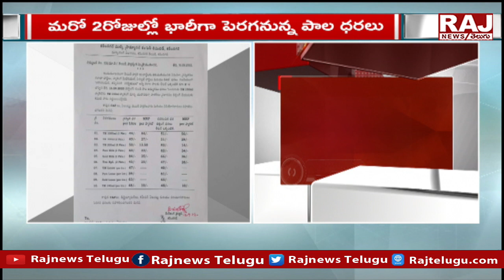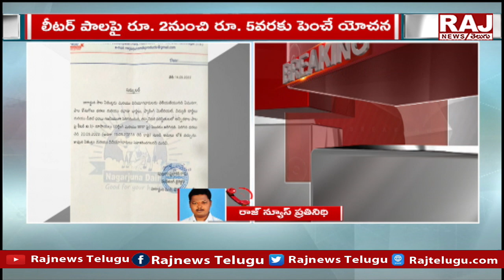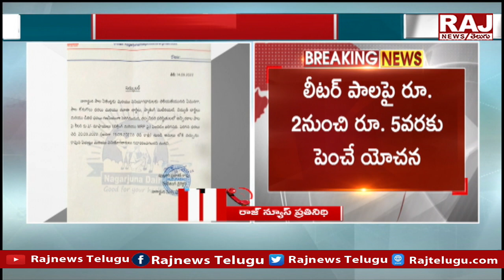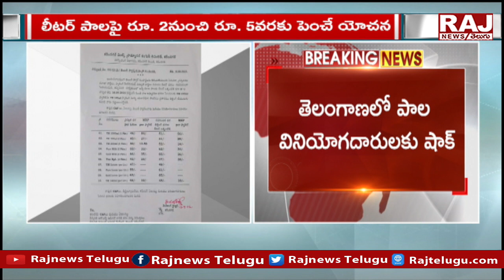తెలంగాణ లో భారీగా పెరగనున్న పాల ధరలు | Milk Price Hiked In Telangana | Raj News Telugu